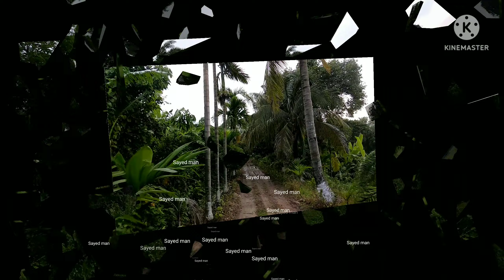ফেনীতে ৯০ জাতের আম বাগান। Feni mango। মেজর সাহেবের আম বাগান সোনাগাজী।ফেনীতে সেরা আমের বাগান।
ফেনী থেকে cng উঠে সোনাগাজী আসতে হবে।সোনাগাজী থেকে মুহুরী প্রজেক্ট যে রাস্তা সেই রাস্তায় ৪/৫ কিলো আসার পর প্রজেক্টর একটু আগেই আপনারা সোয়াস এগ্র দেখতে পারবেন। সোজা ভিতরে চলে আসলেই, মেজর সাহেবের আম বাগান দেখতে পারবেন।